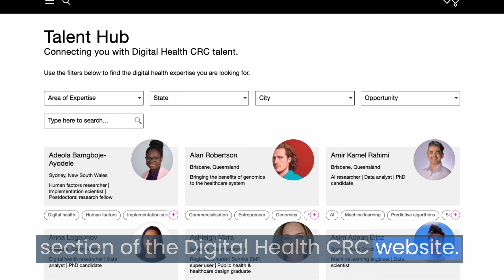364 - Evidence Based Innovators - Conversations With Tomorrow’s Leaders. Digital Health CRC; Pt 1/2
The Digital Health CRC invests in research and development to support the growth of a strong digital health industry, improve patient outcomes and experience and deliver sustainable digital health solutions, and a core focus for the Digital Health CRC is around education and capacity building to support the next generation of emerging digital health leaders and deliver new and innovative learning opportunities for the sector.

In this episode, each speaker will share a short description of the work they're doing and why, followed by a brief conversation with me to learn more about the problems that they're solving.

Chapters:00:00 - Intro
02:00 - Kate Hopman - Impact Video
03:26 - Kate Hopman - Interview
14:20 - Nick Marlow - Impact Video
15:11 - Nick Marlow - Interview
24:02 - Jade Barclay - Impact Video
27:43 - Jade Barclay - Interview
44:03 - Rex Parsons - Interview
51:12 - Outro